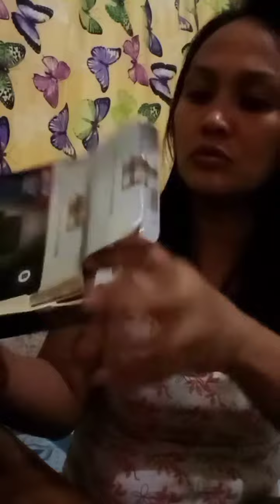Unboxing Razor hair trimmer set from Lazada